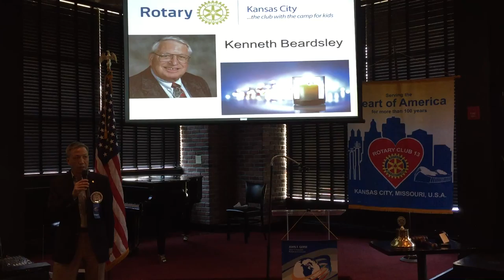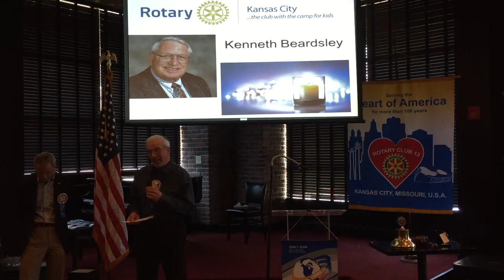Memorial Remarks for Ken Beardsley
Pat Bolin did a great job of sharing some memories of our recently departed member, Ken Beardsley